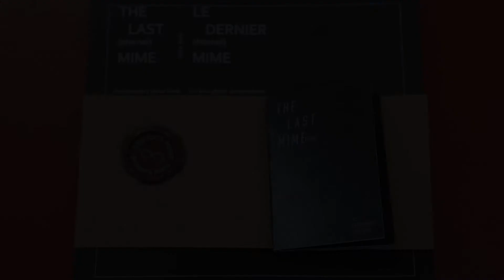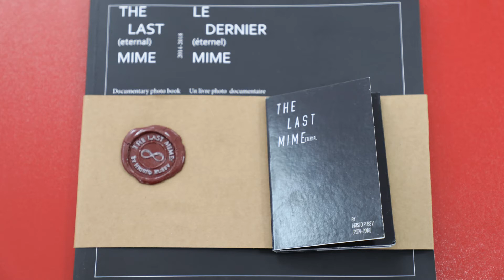Христо Русев / Фотожурналист / Автор на книгата „Последният (вечен) мим“ / Възпитаник на ВСУ